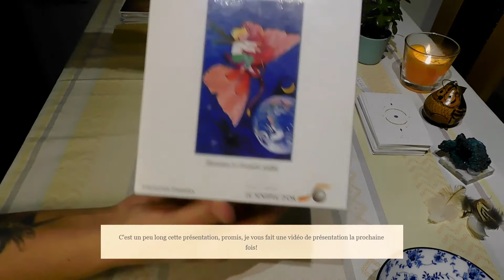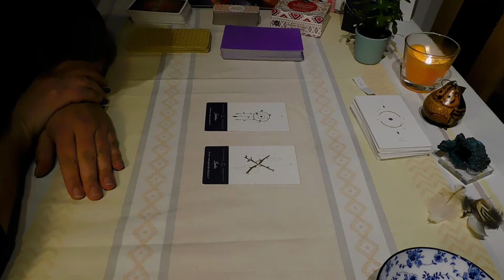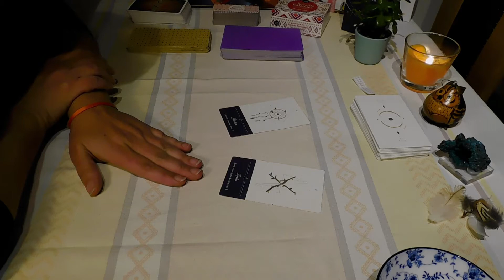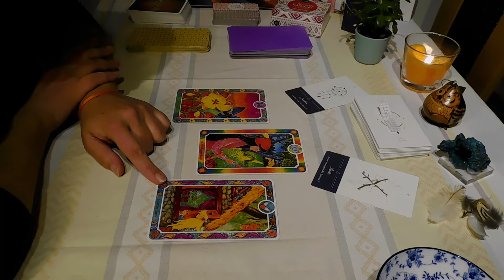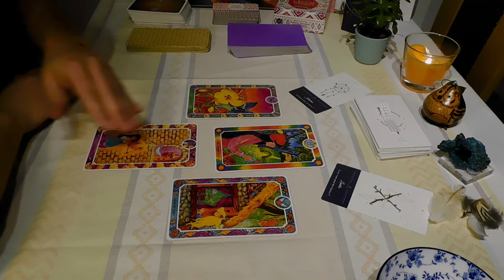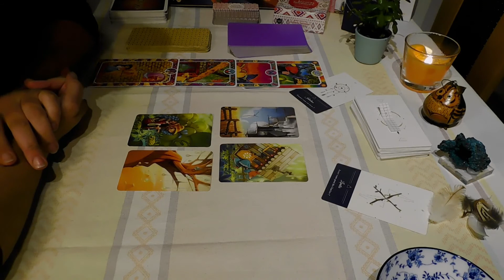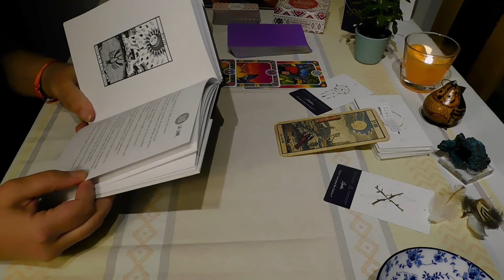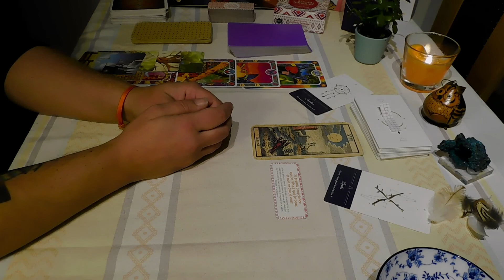Lion novembre 2020 Redéfinition!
Voici votre Taroscope pour les signes du Lion!

Une belle redéfinition en ce mois de novembre 2020.

Mes services:1-Lecture intuitive ET Coaching, séances d'1h30, cycle de 5 séances, pour comprendre ses mécanismes et avancer sur son chemin.Soit, 2- Consultation guidance Tarots/Oracles, 1h00, pour investiguer une situation ou d'ordre général.Pour plus d'infos, me joindre ici